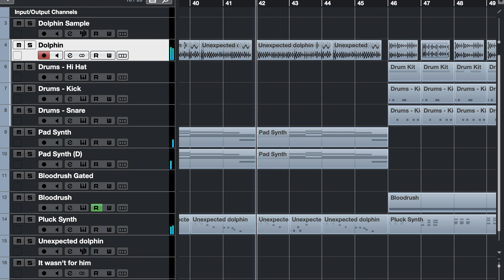It Was For You (aka dolphin remix)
Robbotron (John Robertson) had an unexpected dolphin visit during a Monday afternoon Twitch stream.